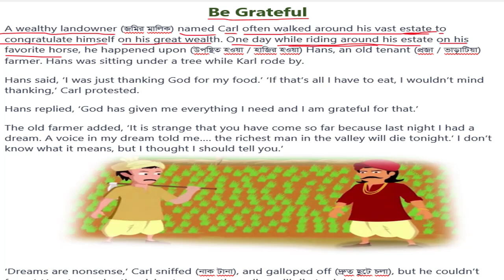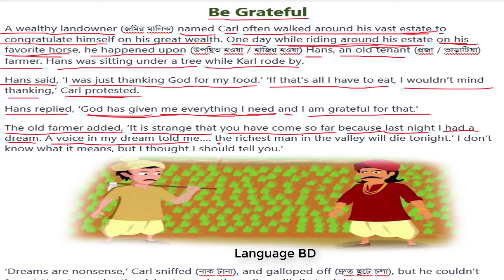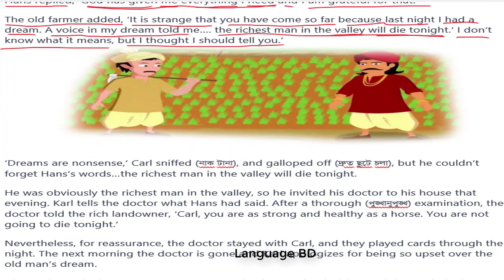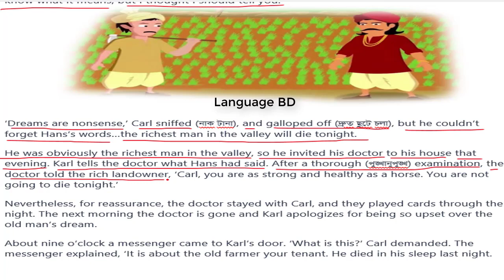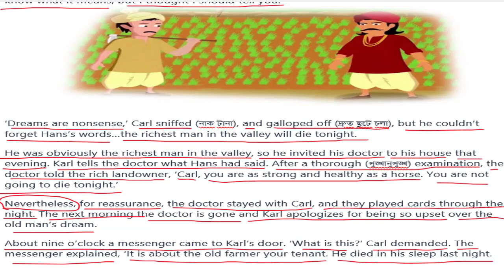গল্পে গল্পে ইংরেজি রিডিং শিখার সেরা কৌশল। ইংরেজি রিডিং শিখুন সবচেয়ে সহজে। English Reading Part-11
গল্পে গল্পে ইংরেজি রিডিং শিখার সেরা কৌশল। ইংরেজি রিডিং শিখুন সবচেয়ে সহজে। Learn English Reading |

Hello viewers,
This channel is all about English language. If you want to develop English reading skill you must watch my video. Because this video is about basic English reading skill. Ater watching this video you will be able to read English very smartly. So, watch this video and learn how to read English very easily. Thank you so much for your time.